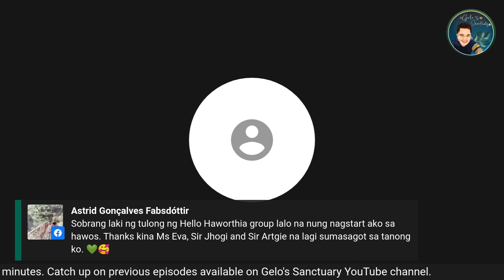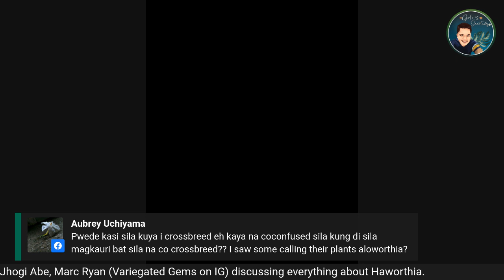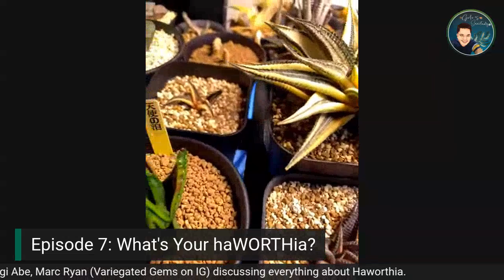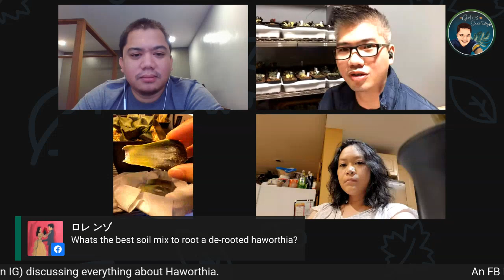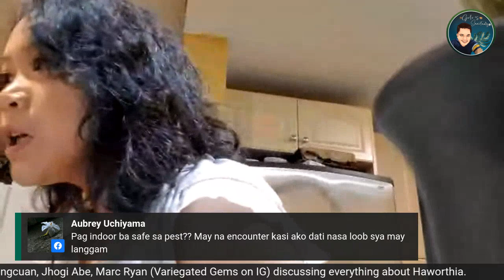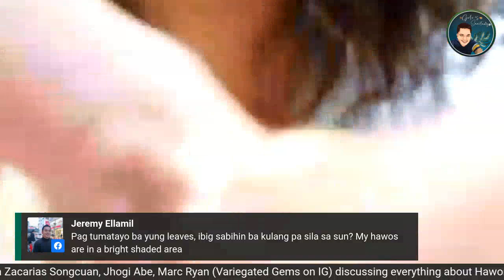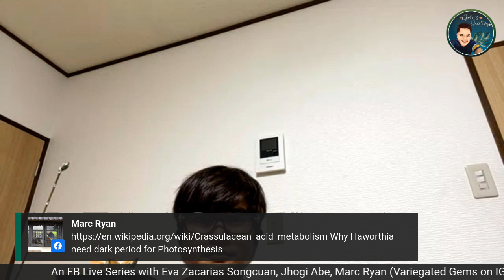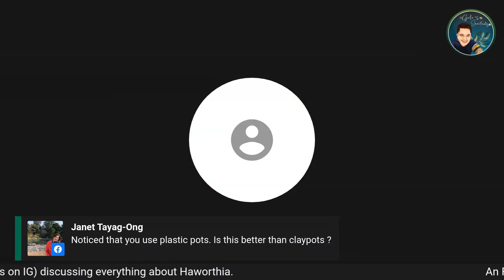FB Live Series Ep. 07: What's Your haWORTHia?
Mesmerizing, captivating, classy! Really not something you would say when you describe a plant, but, well, here's the exemption. Join us and discover the wonderful world of Haworthia.

Panelist:
Eva Zacarias Songcuan - @evahaworthia on IG
Jhogi Abe
Marc Ryan - @varigatedgems on IG and Facebook